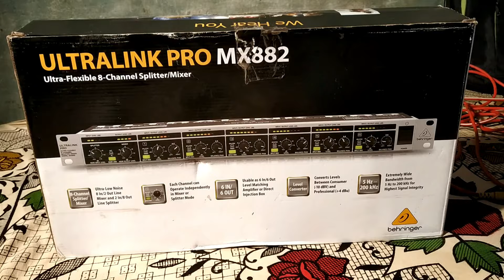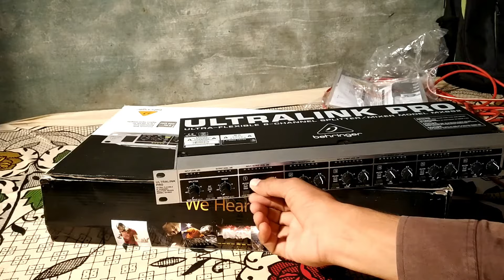Behringer ultralink pro mx-882 | Unboxing review and testing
Unboxing Audio splitter Behringer MX 882 8channel splitter/mixer in this video

For purchase click👇
Behringer MX882 8-Channel Splitter/Mixer

Beringer MX 882 price
Beringer MX 882 speas
Beringer MX 882 review
How to use behringer 882 ultralink Pro
Beringer patrolling Pro MS 8000